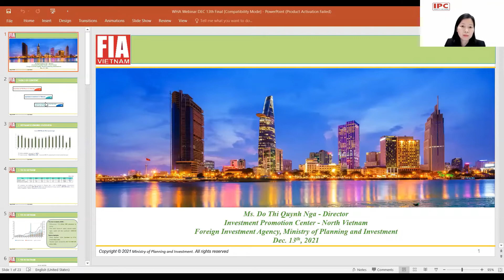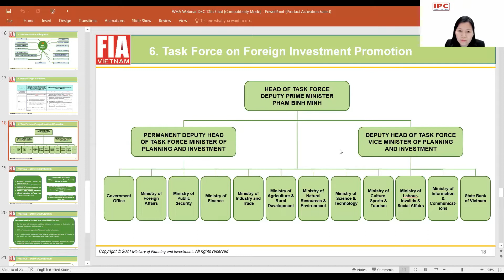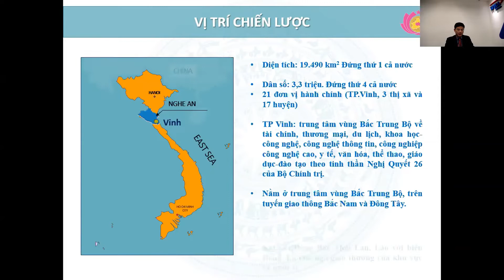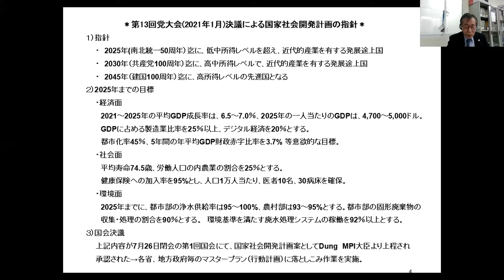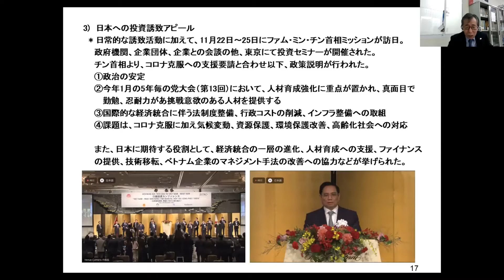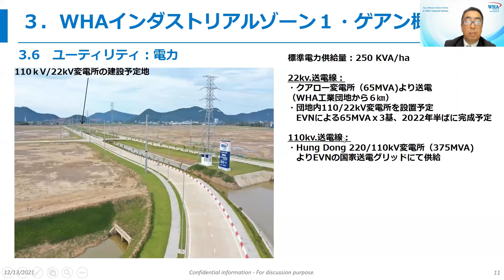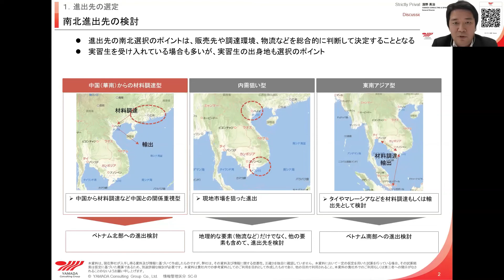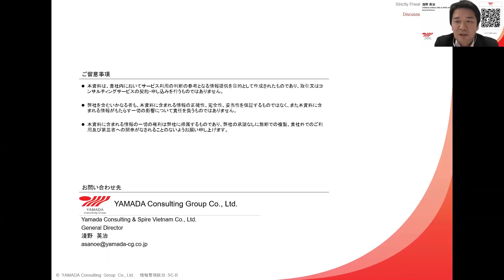ベトナム投資ウェビナー 「ゲアン省をベトナムの戦略的製造拠点として」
2021年12月13日（月）ベトナム投資ウェビナー　「ゲアン省をベトナムの戦略的製造拠点として」』を開催いたしました。